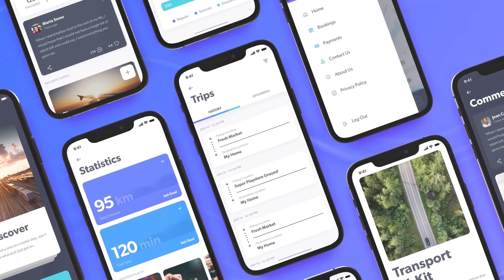Mokly - App Promo Mock-up Phone 12 Presentation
Four Phones Colors
Easy Edit
No Plugins
FULL HD resolution (1080p)
For After Effects 2018 and Above